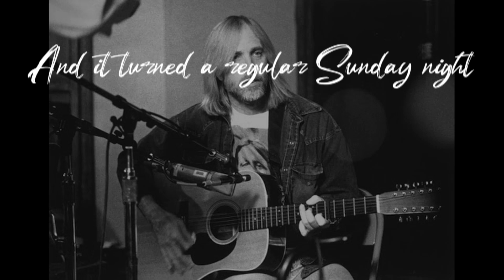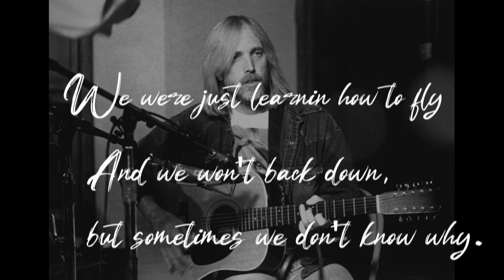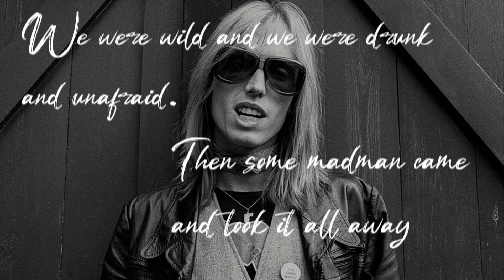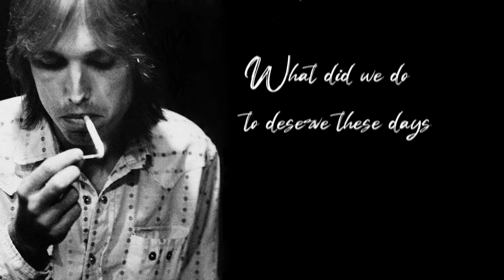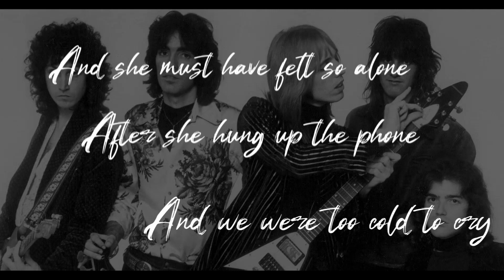Too Cold To Cry (Lyric Video)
A tribute to Tom Petty, The Victims of the Oct 1 shooting in Las Vegas, and my friend Aly.